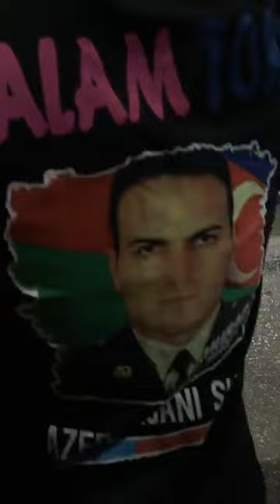Hacı Şahin Kərbəla...İlk ziyarətimiz (2)